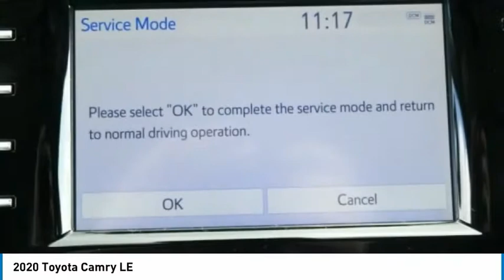2020 Toyota Camry U857483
2020 Toyota Camry LE

Gray 2020 Toyota Camry LE FWD 8-Speed Automatic 2.5L I4 DOHC 16V Blk Fabric.28/39 City/Highway MPG